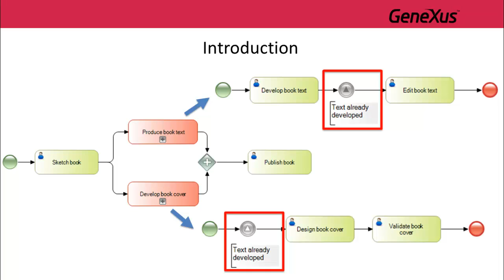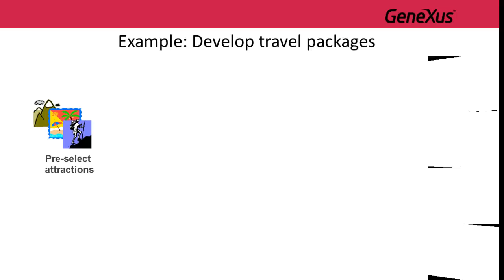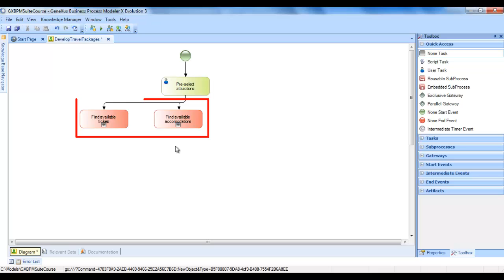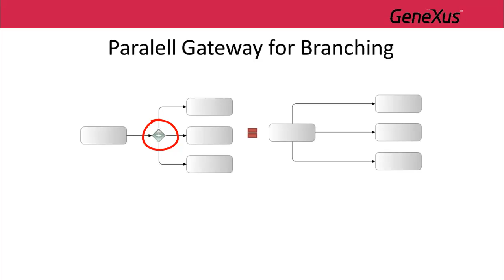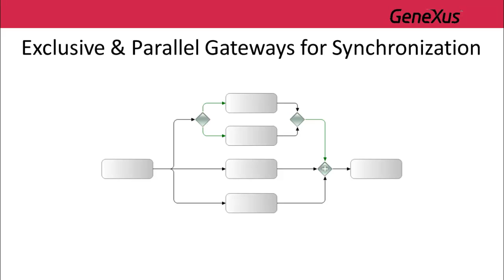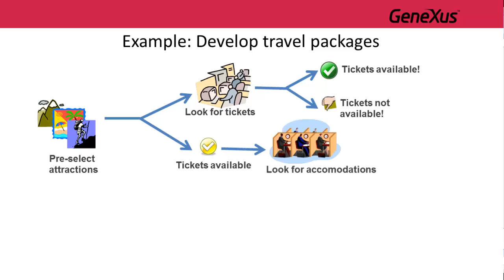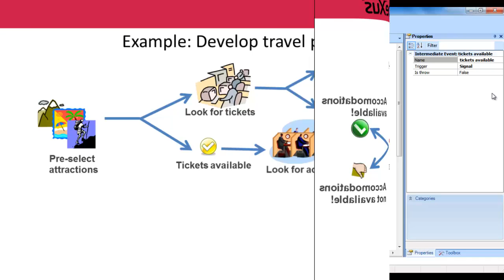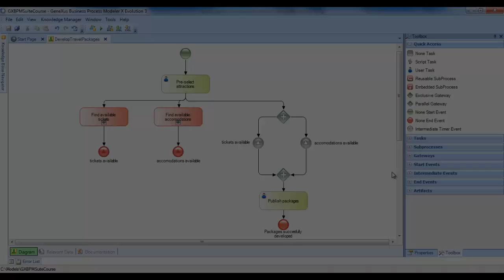Comunicación entre procesos con eventos del tipo señal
Válido para: Evolution 3.
Los eventos Signal, son utilizados para enviar o recibir señales dentro o fuera del proceso, por lo que son útiles tanto para la comunicación entre partes de un mismo proceso como para la comunicación entre procesos que estén unidos por una relación jerárquica. En este video analizaremos los distintos tipos de eventos de señal y su utilización en base a un ejemplo paso a paso.